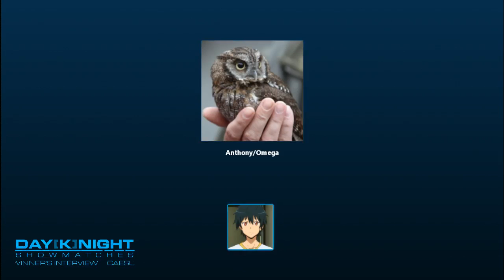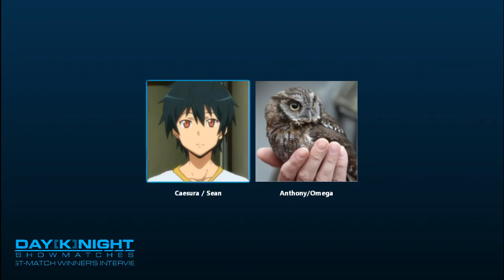Oxygen vs Caesura 3 Post -- Day[Knight] Showmatches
Post game